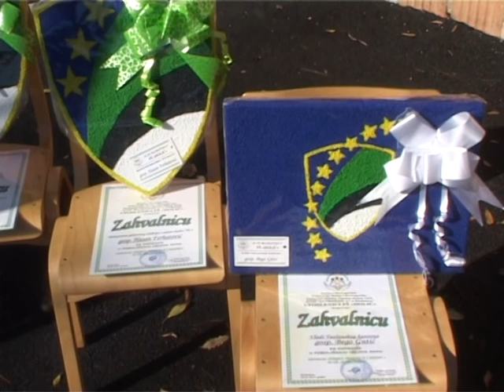OŠ Klokotnica - Područna škola Dolić Doboj Istok - jesenji sajam